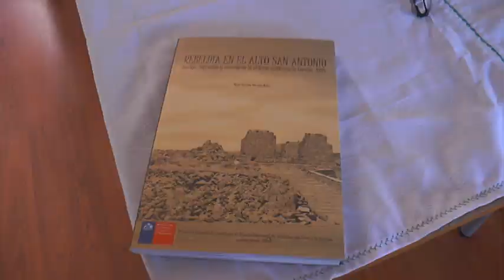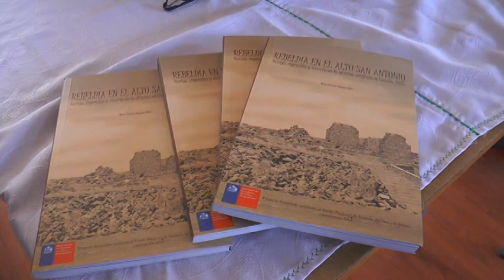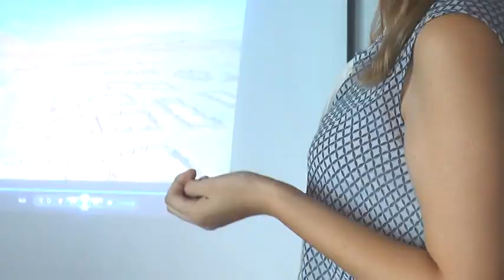PROFESORA DE HISTORIA ESCUDRIÑO A FONDO LA MATANZA EN LA CORUÑA